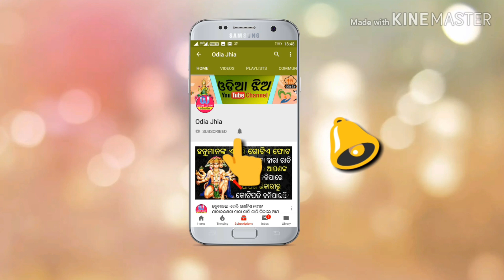ପ୍ରତି ମାସରେ ମହିଳାଙ୍କୁ କାହିଁକି ଭୋଗିବାକୁ ପଡିଥାଏ ମାସିକ ଧର୍ମ ର କଷ୍ଟ ...............